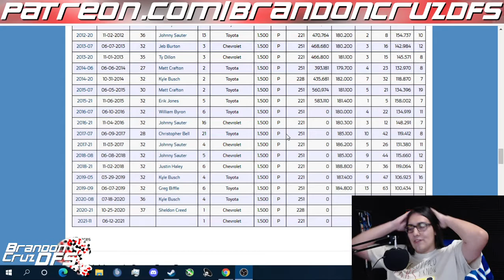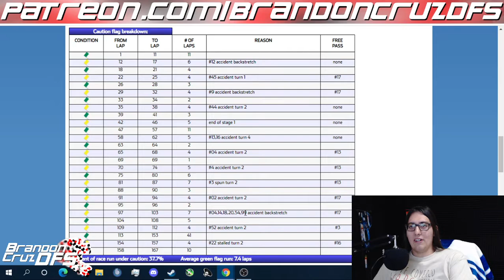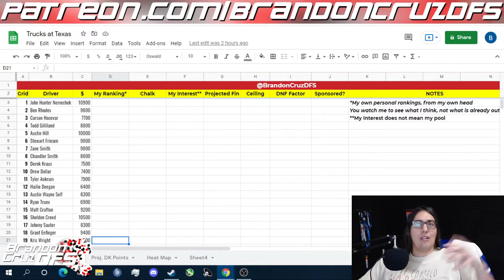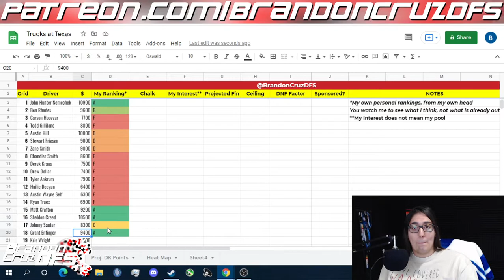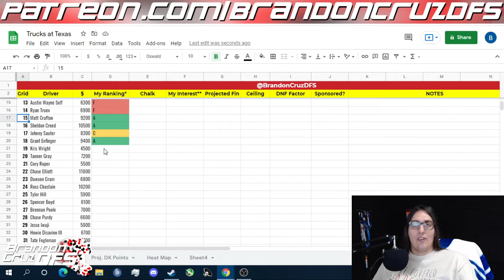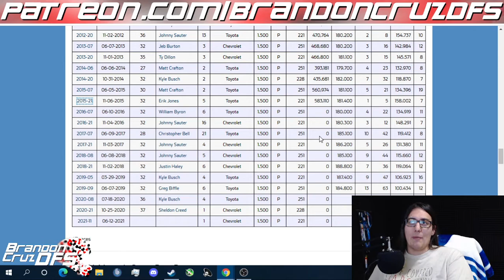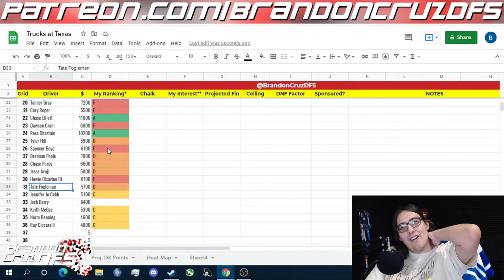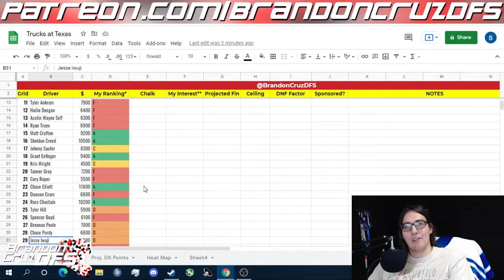Fantasy NASCAR DFS Trucks at Texas Preview BrandonCruzDFS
Don't be shocked when the chalk crashes.